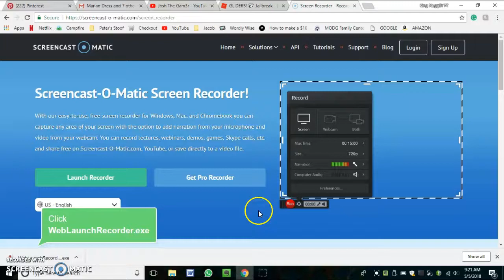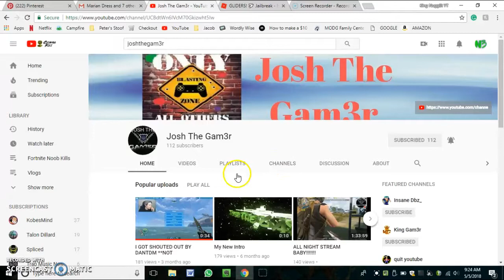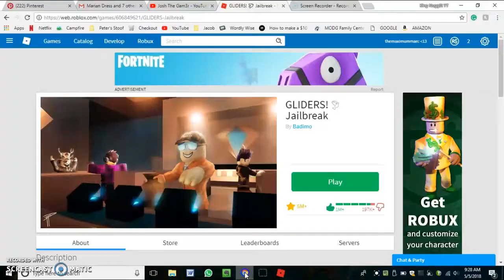Jailbreak gameplay!!!!! LIVE Stream incoming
I will be live streaming!!! very soon!!! here is the link to JoshTheGam3r's Channel, as promised And here is the link to Kilimanjaro's channel